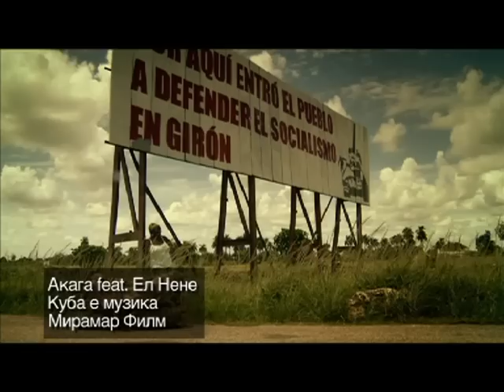AKAGA & El Nene - Cuba Es Music